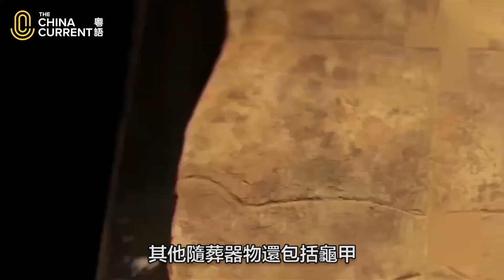九千年的笛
1984年起，40多支骨笛相繼在河南賈湖遺址出土，它們是中國考古發現最古老的樂器，更是世界上最早的可吹奏樂器。